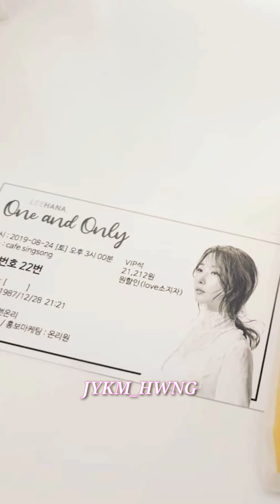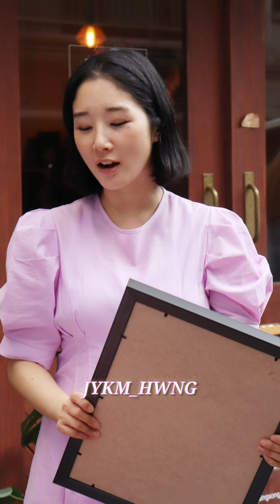20190824 ㅎrㄴrㅂㅐ우님 ㅡ 팬ㅁ1팅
이하나배우님 데뷔 11주년 기념 및 (데뷔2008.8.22)
임신으로 인한 출산휴직 이별 팬미팅